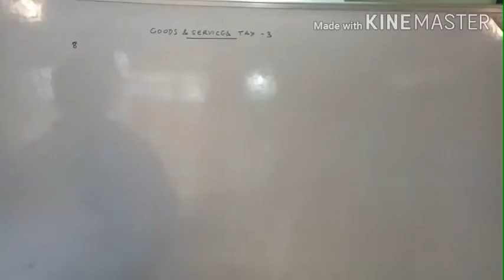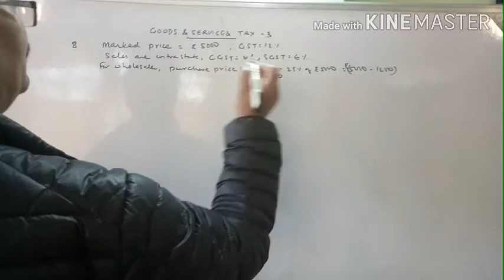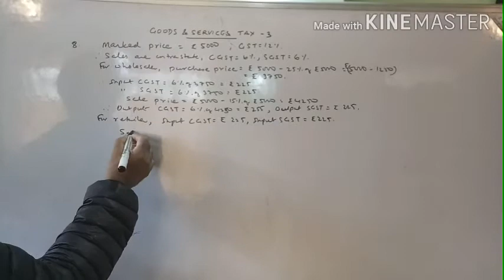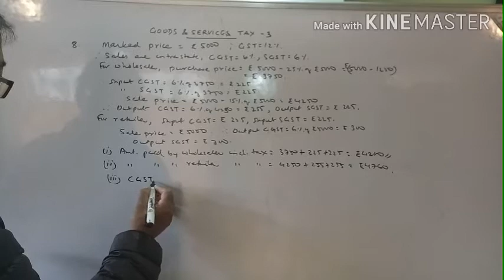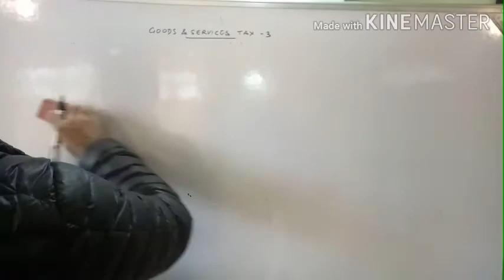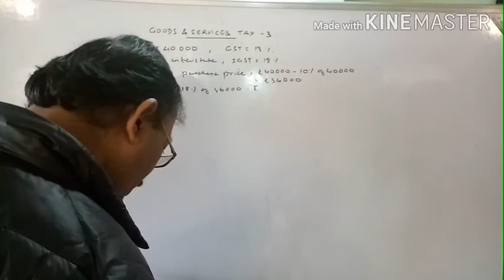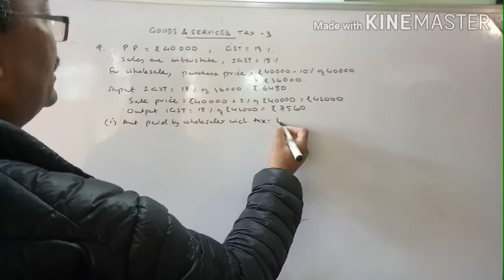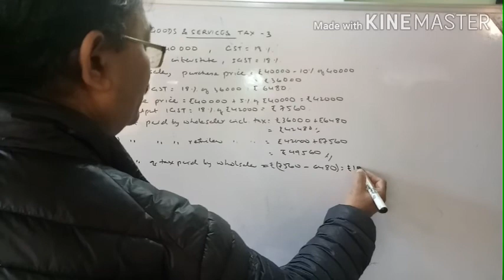GST PART 3